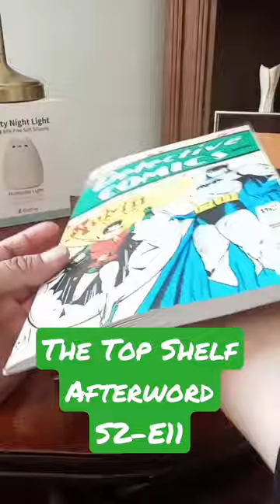THE TOP SHELF - AFTERWORD S3-E11: Detective Comics #38 facsimile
THE TOP SHELF AFTERWORD - Season Three, Episode 11

Welcome to my new YT Short Series, "The Top Shelf: Afterword", a series of video shorts about the Top Shelf of my book collection. I ended the series proper at 100 episodes with this idea in mind. I had to build up a satisfactory collection of new books to share. Rather than producing long videos as in the past series, I thought a series of  short videos serving as a sort of  "afterword" to the ended series on the new books I have added since.

Today's Book:
Detective Comics #38 Facsimile Edition

2023 Redshade Productions